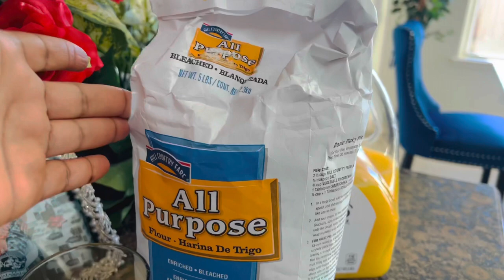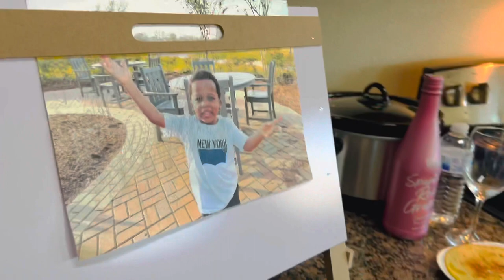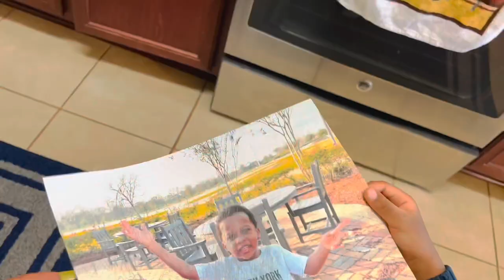Micah Gets To Be In Charge For 24 Hours |What Happens Next Is Shocking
The Bugzy Family features Mr.Bugzy, Mrs.Bugzy, Zion, Nathan and Micah.

We post family vlogs, pranks,challenges, fun and educational videos. Share our videos with your friends and family.